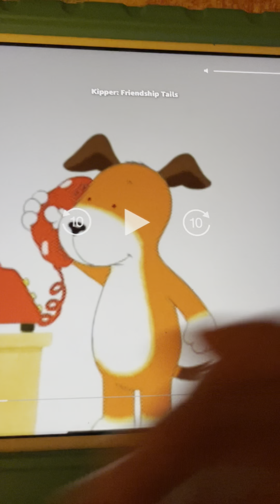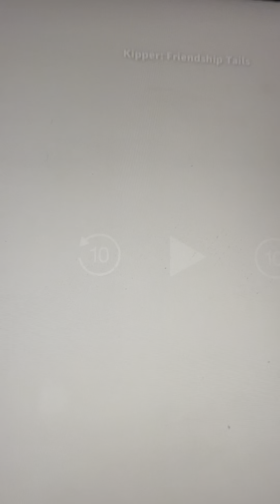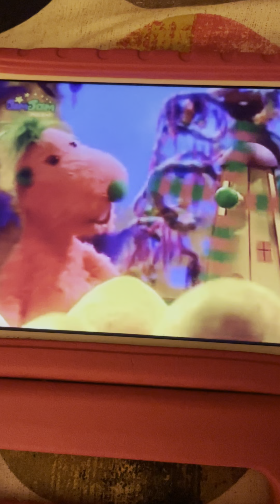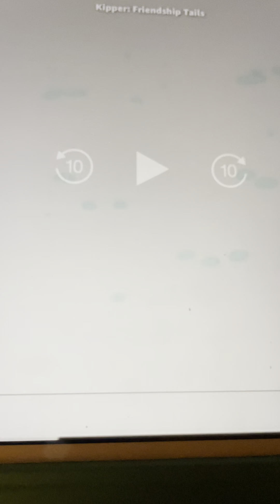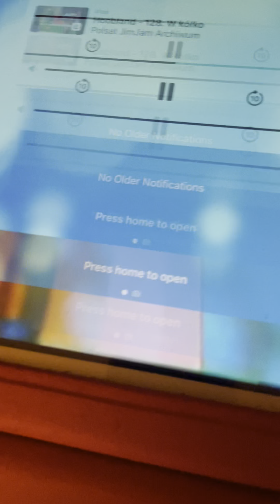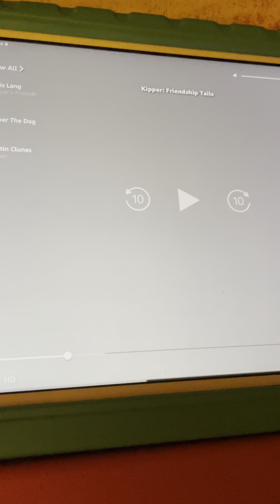Kipper Has The Hiccups Ouch